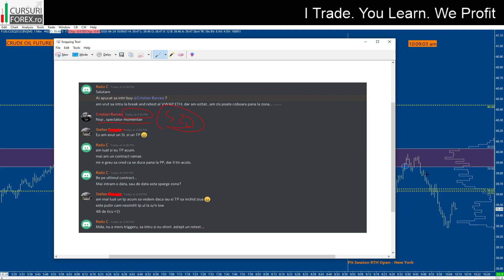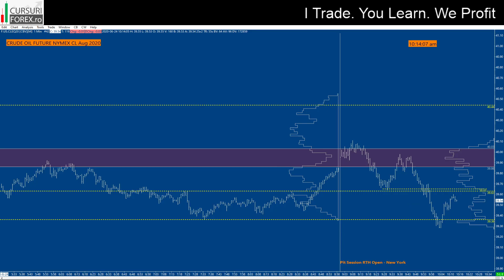CFX Live Stream New York Open - RTH Pit Session Crude Oil Part 3